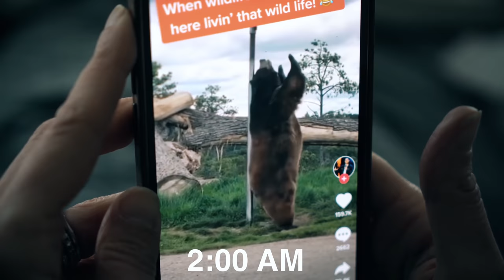You Might Be A Mom If...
Me: Telling my kids they can't function without adequate sleep.
Also me: Watching funny videos until 2 A.M. on a school night.